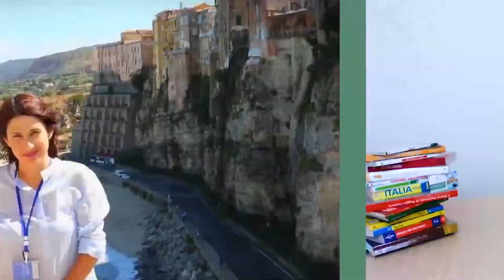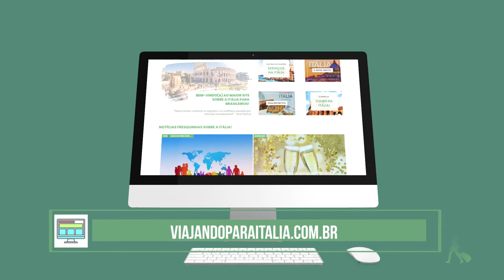[IMPERDÍVEL] DICA IMPORTANTÍSSIMA: ONDE ESTACIONAR EM ROMA?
Vai alugar um carro para viajar pela Itália e passará pela cidade Roma? 🚗🚗🚗💨
Então não perca meu vídeo de hoje!

Roma é uma cidade bem movimentada e difícil para dirigir e principalmente para estacionar. Se você não sabe aonde estacionar em Roma, então esse vídeo foi feito para você!
Nesse vídeo você vai descobrir dicas e informações sobre como estacionar em Roma. Dicas imperdíveis de estacionamento perto das estações de metrô e muitos mais...

Onde estacionar em Roma?
Esse é nosso post completo com os endereços de estacionamentos em Roma